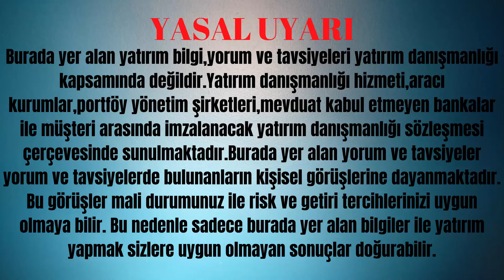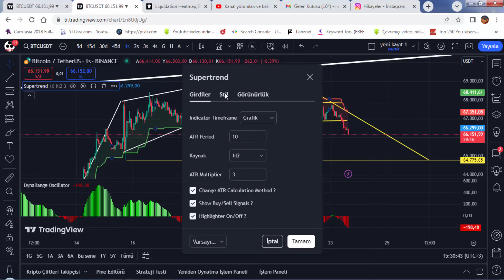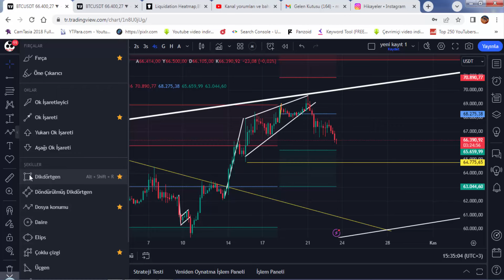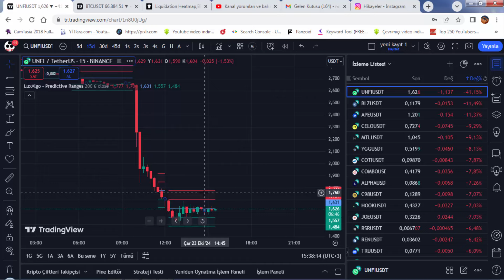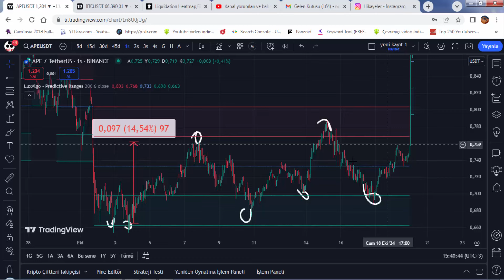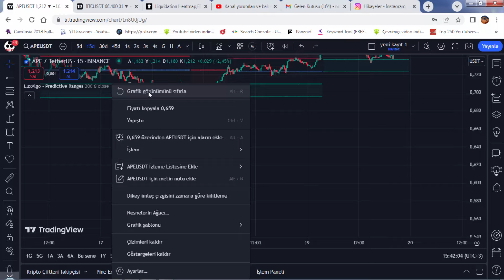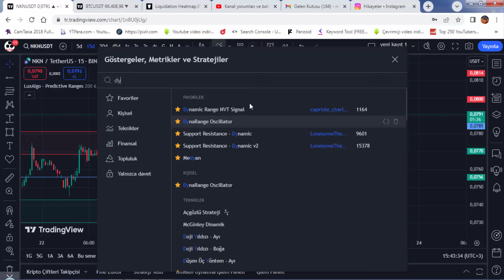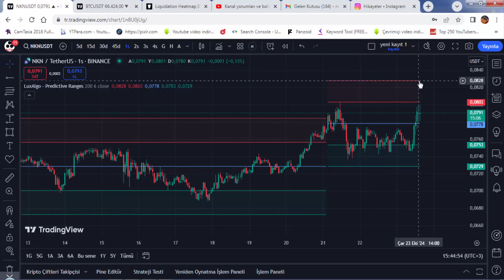DESTEK VE DİRENÇ BÖLGESİNDE AL SAT YAPARAK PARA KAZANDIRAN İNDİKATÖR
MyTeci Kanalımızın KATIL bölümünde yer alan A TAKIMI kadrosuna katılarak siz değerli üyelerimize hazırlanan videoları ilk siz haberdar olun ve kaçırmadan izleyin.

Süper Teşekkür ile bize yapmış olduğunuz bağışlar için çok teşekkür ederiz. Detaylar için size mail atacağız.